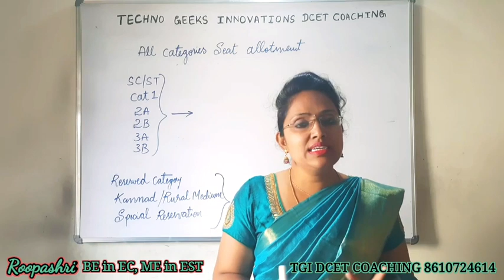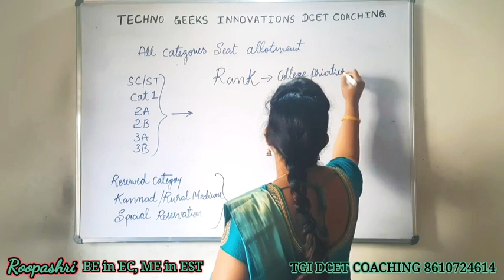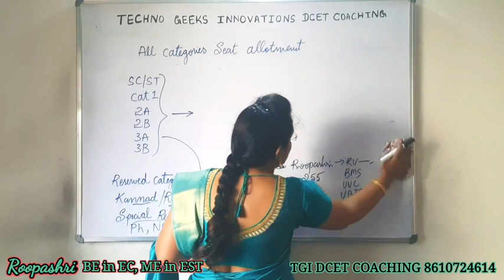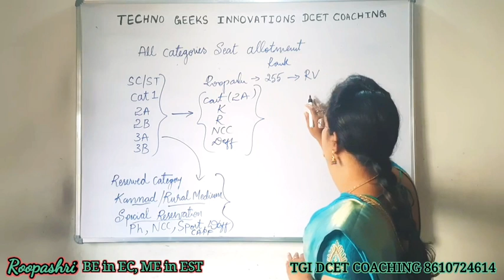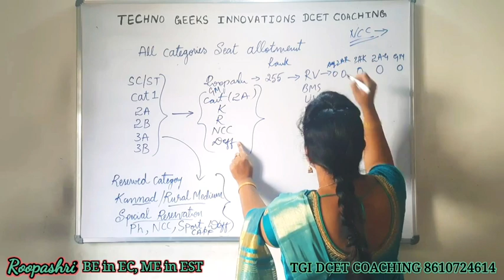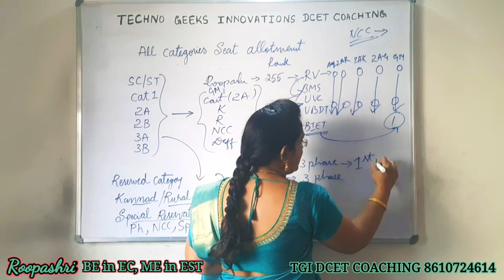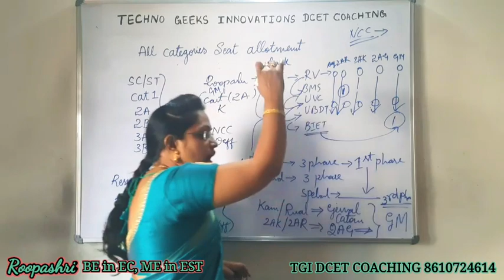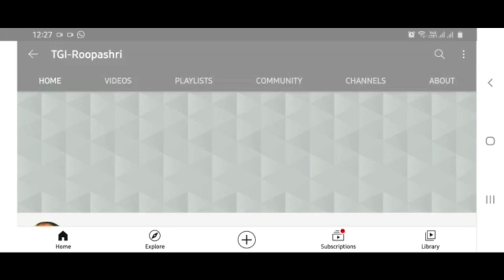OPTION ENTRY: CAST CATEGORY RESERVATION SEAT ALLOTMENT DCET 2020: PART 44